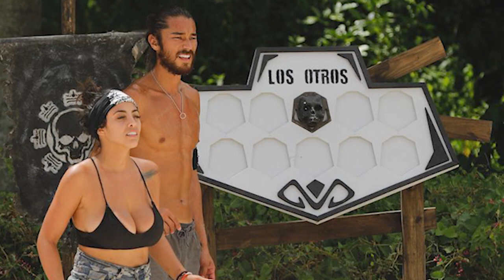😱ATENCION!! CATHE SERIA LA SIGUIENTE ELIMINADA POR ESTA RAZON, MIRA PORQUE